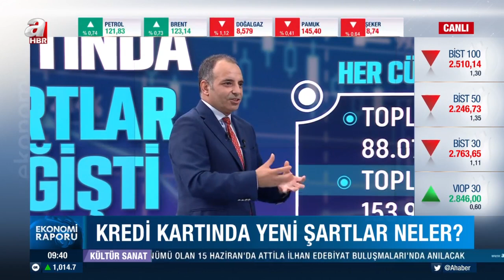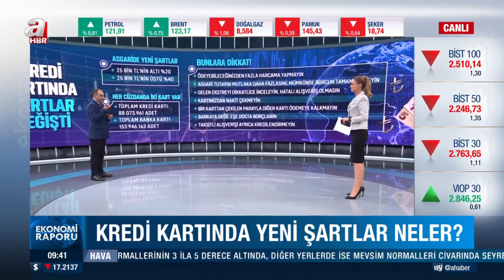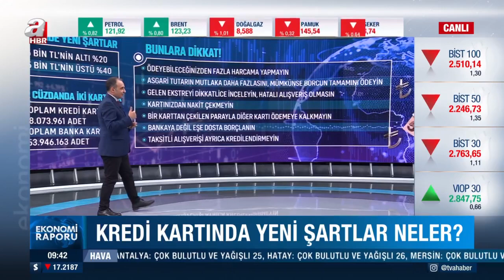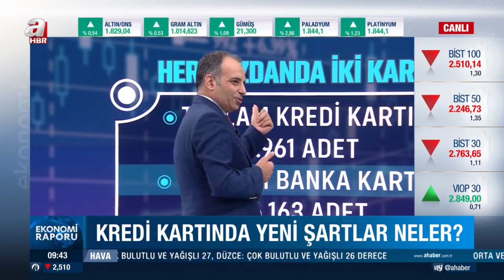Kredi kartı kullananlar dikkat! İşte yeni şartlar... | A Haber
Kredi kartında şartlar değişti. Peki yeni şartlar neler? Asgaride yeni şartlar neler? Takvim Gazetesi Ekonomi Müdürü Faruk Erdem, A Haber canlı yayınında detayları anlattı.